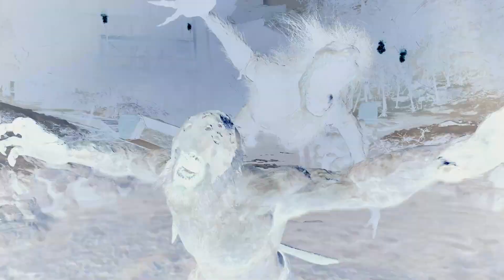RESIDENT EVIL VILLAGE Gold Edition "Mercenaries" Trailer (2022)